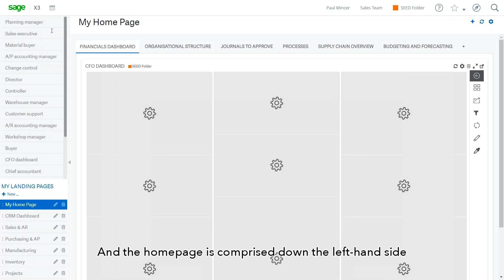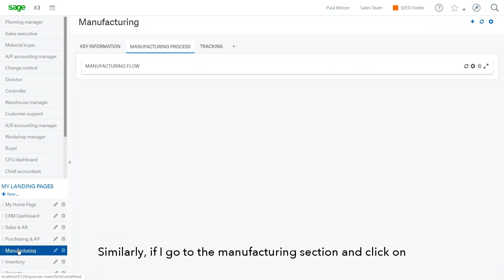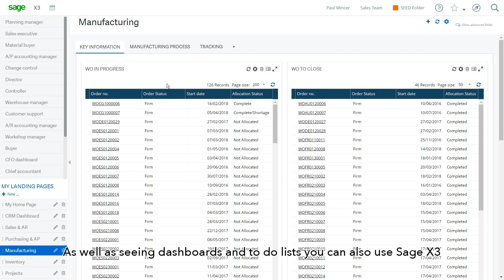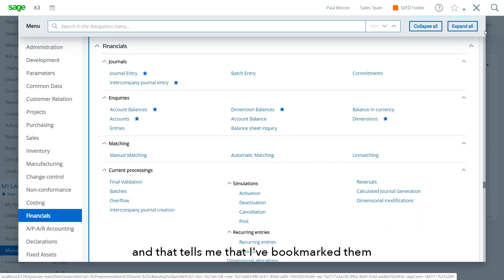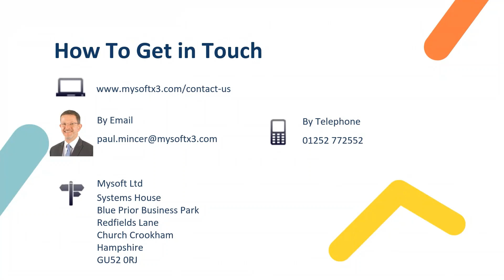Sage X3 How To | Personalised Homepage and Landing Pages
Discover how you can personalise and capitalise on the functionality available in Sage X3.

Sage X3 is a fully customisable ERP solution. Your homepage and landing pages that appear when you log in, give you a real-time snapshot of your business's performance. These can be tailored for your specific role and needs. Follow the walk through with Paul Mincer, Mysoft's Solutions Consultant, to find out how.

In this live Sage X3 demonstration, Paul shows you how to:
+ Use favourites and bookmarks
+ Utilise the CRM Dashboard to monitor pending activities
+ Find quick access to Work Orders
+ Navigate around visual process charts

Find out the full list of Sage X3 feature highlights